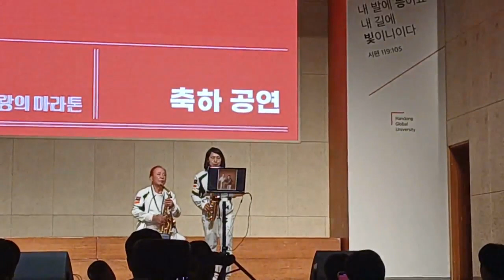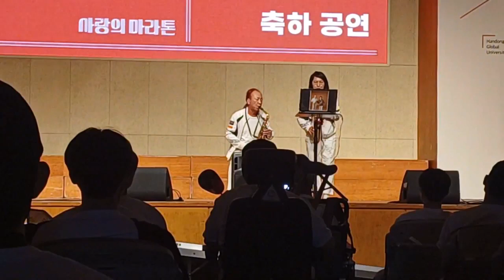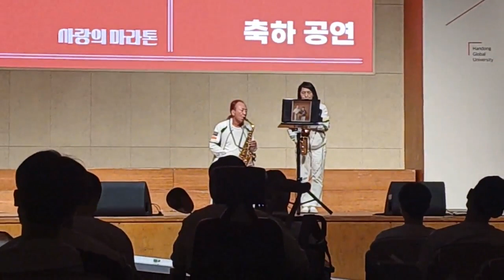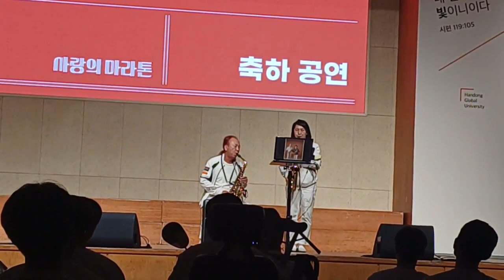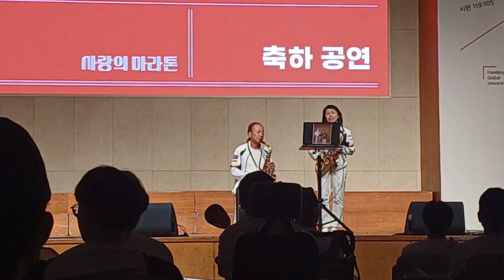20230513 '사랑으로' 앨토 색소폰 '한동대학교 장애인 마라톤 김해영 이진숙 축하 공연